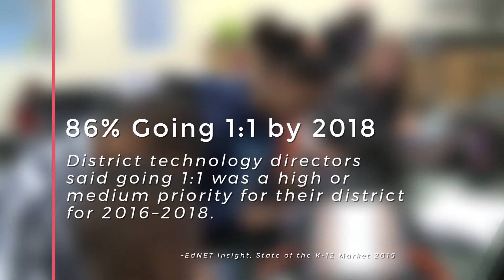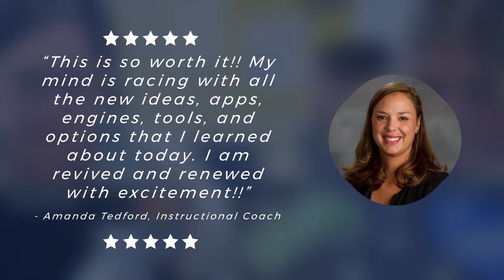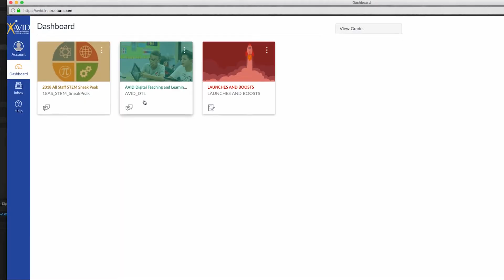AVID's Digital Teaching and Learning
AVID’s new Digital Teaching and Learning training helps educators choose: what tools are best suited for their class, when to incorporate apps and other tools, and how to teach the digital skills that will help students leverage and meaningfully use technology in college, careers, and life.